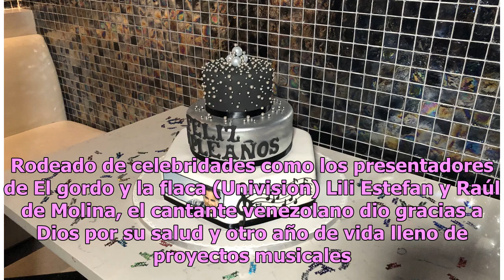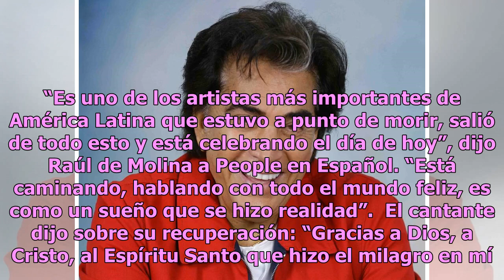El Puma celebra 76 años de vida rodeado de amor y música en Miami con los Estefan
José Luis Rodríguez ‘El Puma‘ celebró su cumpleaños 76 rodeado de familiares y amigos en el restaurante Estefan Kitchen de Emilio Estefan y Gloria Estefan en Miami. Rodeado de celebridades como los presentadores de El gordo y la flaca (Univision) Lili Estefan y Raúl de Molina, el cantante venezolano...